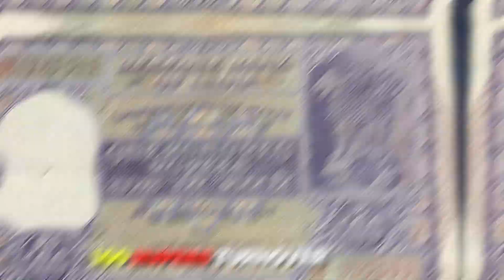The Legacy Of Indian Business & Education In Ancient Times | Vijay Kotgond | Leadership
Join us on a captivating journey through India's ancient history, where we explore the remarkable facets of business and education that shaped a civilization. In this enlightening video, we delve into the profound roots of Indian commerce and the intricate education system that prevailed in antiquity.

🏛️ Ancient Indian Business:
Discover the ingenious trade practices of ancient India that were centuries ahead of their time. From the bustling markets of the Indus Valley to the Silk Road connections, we unveil the secrets of Indian merchants who played a pivotal role in global commerce.

📚 Ancient Indian Education:
Gain insights into the time-honored Gurukul system, where students received personalized education from revered gurus. Explore the wisdom of ancient texts like the Vedas and the Arthashastra, which laid the foundation for a holistic approach to learning.

🌄 Cultural Significance:
Learn how the interplay between business and education influenced Indian culture, spirituality, and societal values. Discover the enduring principles that continue to inspire modern India.

🔗 Relevance Today:
Find out how the lessons from India's past continue to impact contemporary business practices and the evolving education landscape

🤝 Join us in celebrating India's rich heritage of business acumen and educational wisdom. 📜🌟